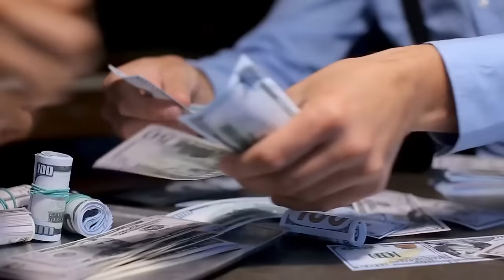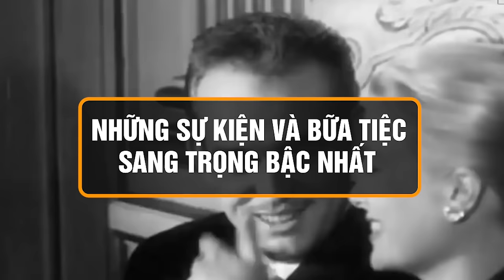CUỘC SỐNG XA HOA CỦA GIA ĐÌNH GIÀU CÓ NHẤT MONACO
►Facebook cá nhân:
►Fanpage: